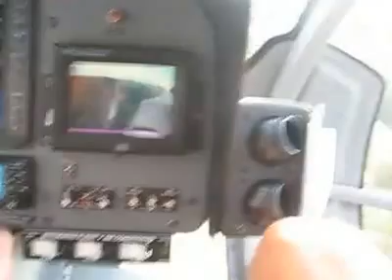Viaggi Avventure nel Mondo. Farwest. Agosto 2012. Grand Canyon. Arizona. USA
Grand Canyon, Arizona, Usa